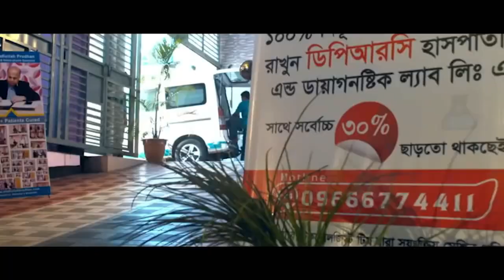সুস্থ হওয়ার ১ মাস পর রোগী এসে কি বললেন ? আলহামদুলিল্লাহ্ DPRC’র চিকিৎসায় রোগী এখন সুস্থ AS,PLID,OA